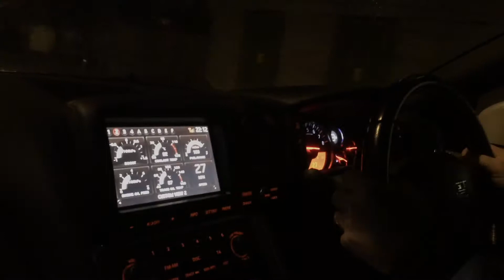Jap Riders GTR's